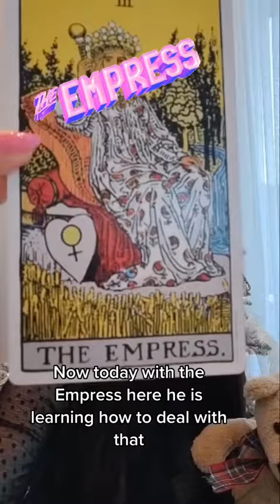III. The Empress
To read tarot cards is an amazing tool you can learn. It is not a gift from heaven but a natural talent from your soul inheritance.

These ancient symbolic cards - with as mysterious origin as it’s function itself - can be learn and thought. However it is in the middle way of unconscious and couscous path that your soul will tap into the ability to read them properly. Their symbol trigger a response to your question. Trust yourself and your intuition.

I teach in this advent calendar adventure everyday until Christmas a major arcana. Arcana which means secret in Latin. The secret of life shown through the eyes of our lovely Teddy in this series. He is representing The Fool. The Foll is us. It has no beginning and no end. It is the number 0 in a classic tarot card deck. The Fool is the life force we are, experiencing the different stages of our life.

I look forward to hearing back from you.